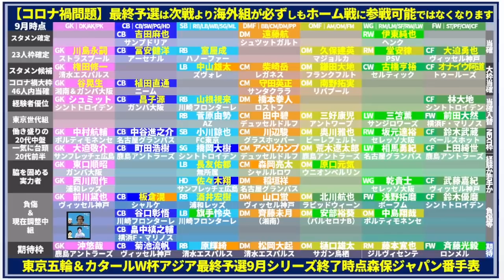【日本代表│最新番手】10月シリーズは代表選手46人？！9月時点で見える序列・負傷・今後の状況を確認！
10月＆11月は世界の状況次第で、大量に初代表が誕生するからねえ…
ちゃんと招集できるのは今回だけだった説もある可能性？

【ミルトト】
※金J分は日程に入れてないため＊

・8/13（金）2021夏移籍の裏側

2019年～大塚や渋谷で行っていた、

2017年、DAZNの実況を行うことになった井上マーが

2018/10/10　1本目の動画リリース
2018/11/08　登録者1,000人突破
2019/02/22　登録者10,000人突破
2019/03/19　リアルトークライブ#1「大塚ドリームシアター校」開始
2019/04/08　ミルアカマンデーライブ#1スタート
2019/09/16　リアルトークライブ#5「渋谷ロフトナイン校」
2020/02/20　Jリーグ推進委員会イベント@渋谷DAZN CIRCLE
2020/11/01　DAZN主催の「DAZN欧州組応援部」のメンバーに加入
2021/02/25　DAZN Jリーグ推進委員会イベントをミルアカで実行！

・FIFA20
・あつ森
・フォートナイト
・APEX

・キュン学部
・Tokyo Walker
・作業雑談…